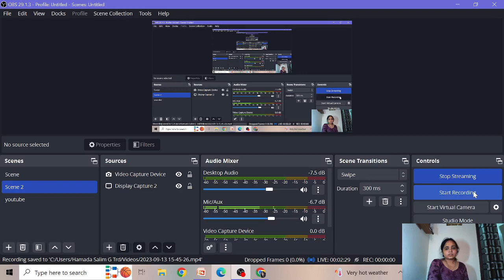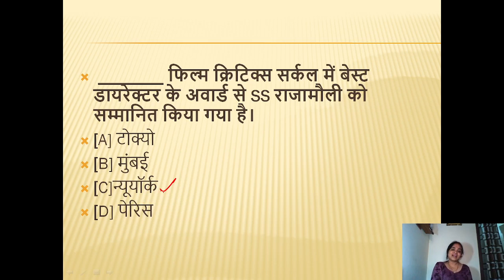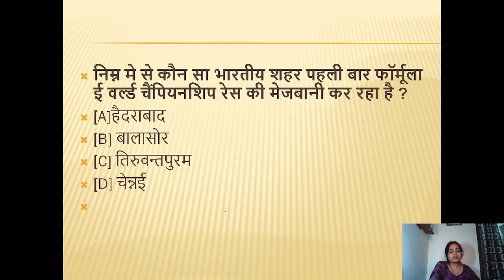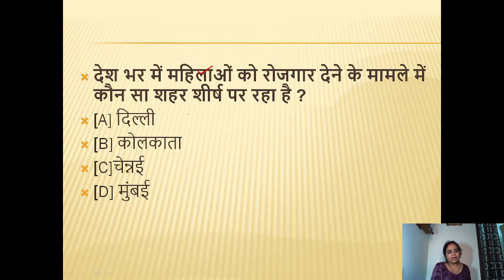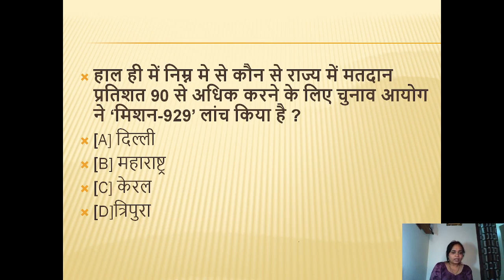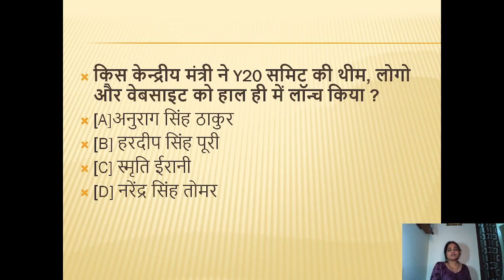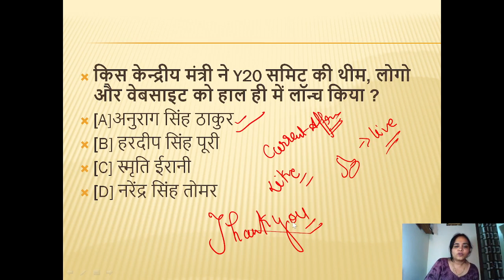current affairs wali shirkhala / UPSSSCPET, BPSC RO ARO,STET SPECIAL CLASS बस वही जो परीक्षा पूछे